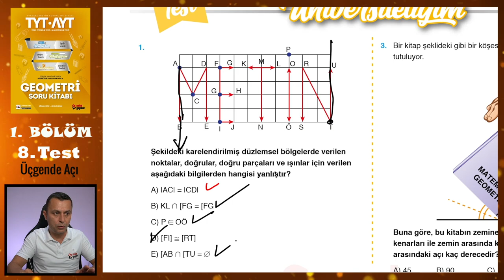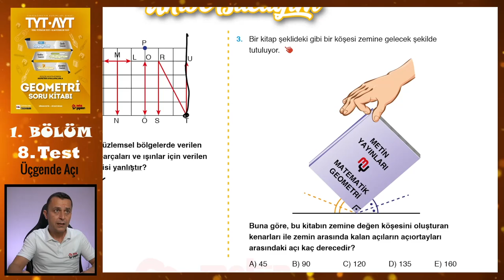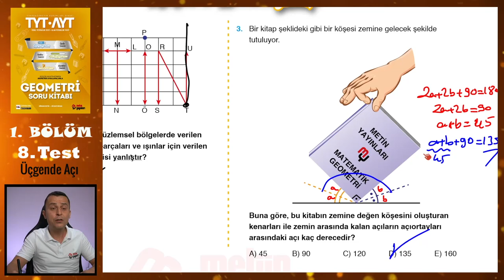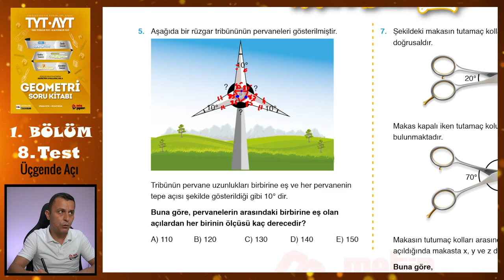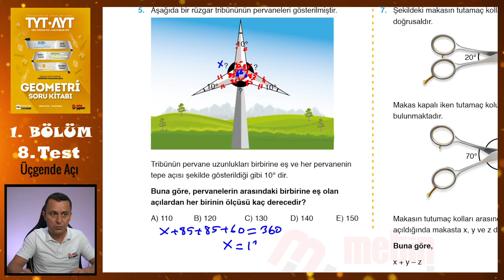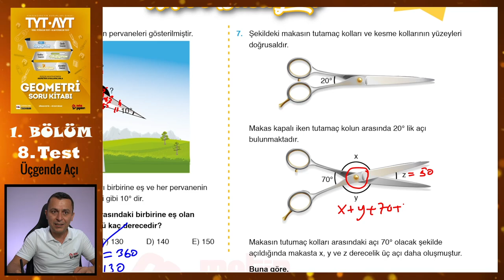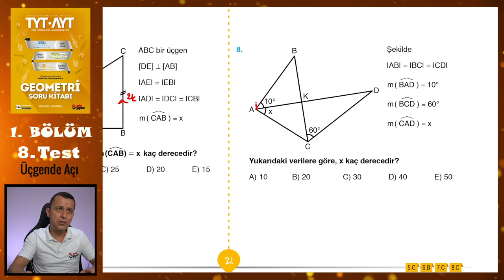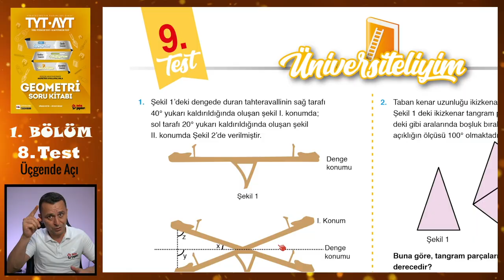8. Test | 1. Bölüm | Üçgende Açı | METİN YAYINLARI